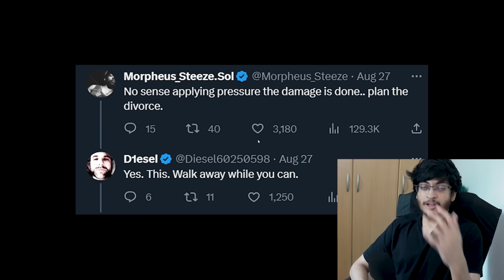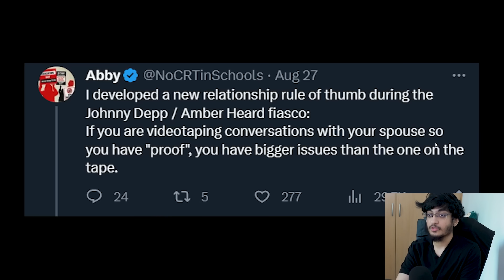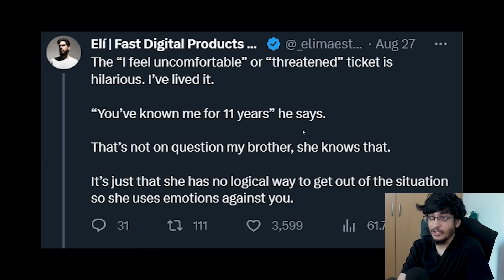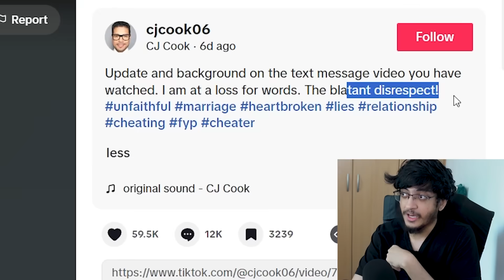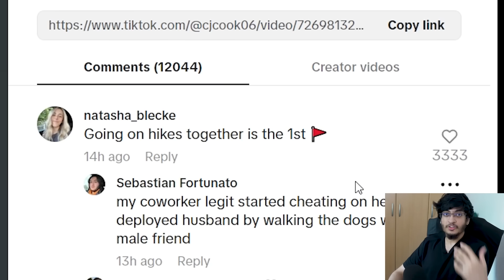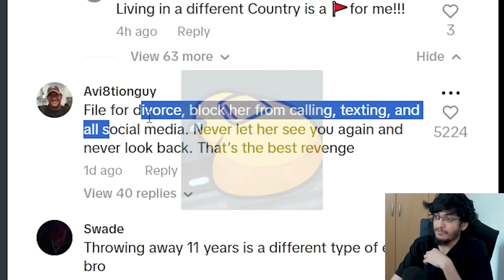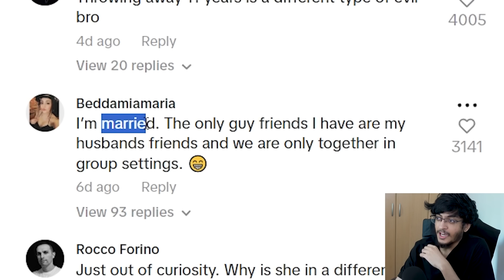Woman Ruins Her Marriage In 60 Seconds..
she got caught in 4k